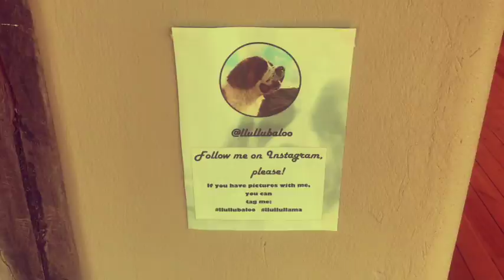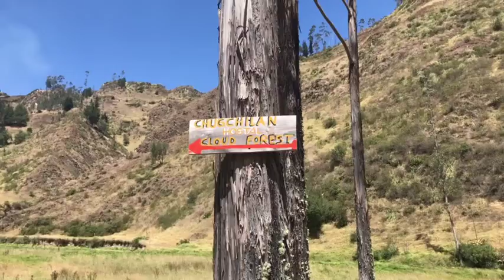QUILOTOA LOOP/ HIKEN IS NIET GOED VOOR MN LICHAAM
QUILOTOA LOOP + alle hostels in between